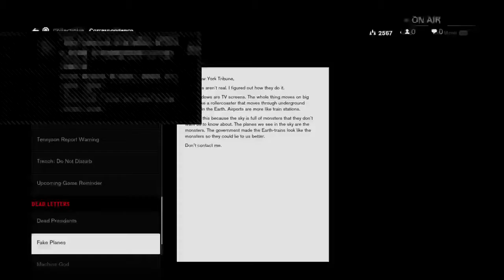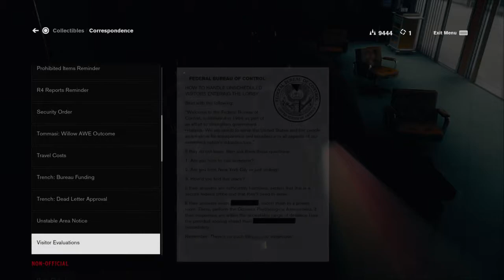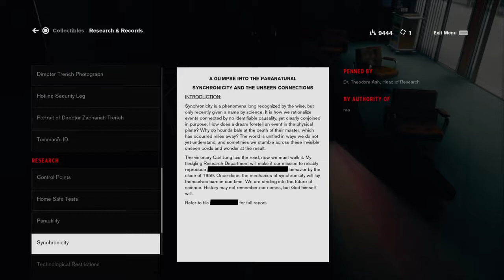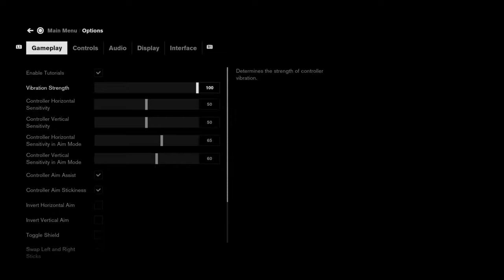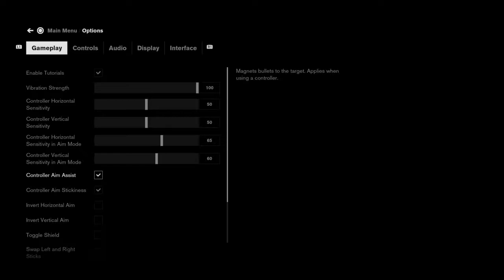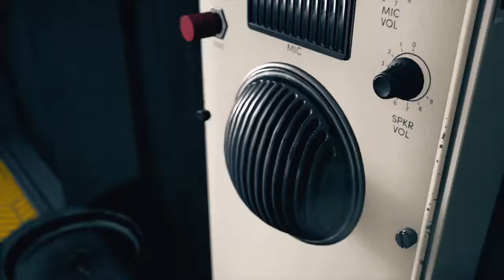Control Walkthrough Gameplay Part 4 no Audio Commentary PS4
Music , gaming and more!